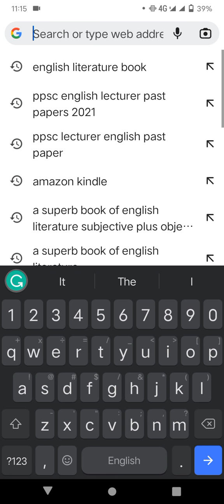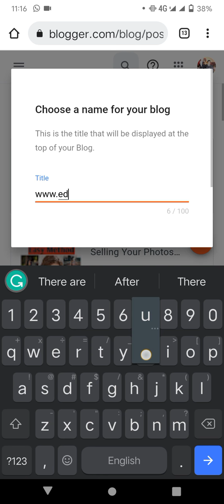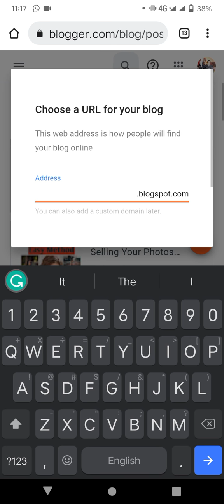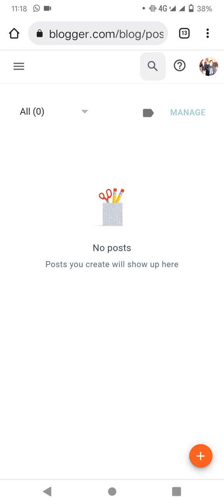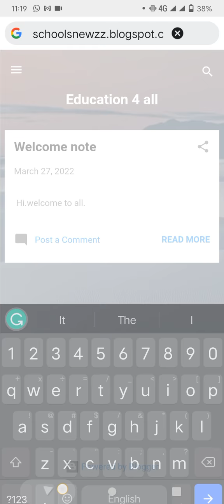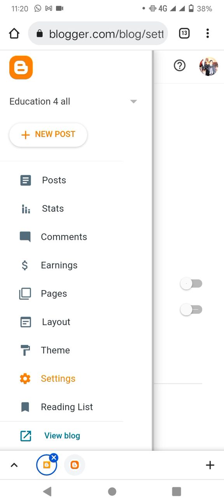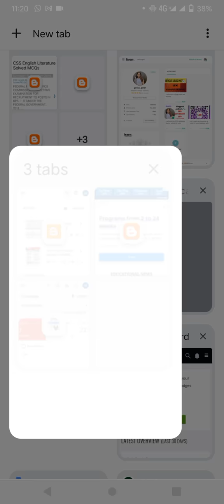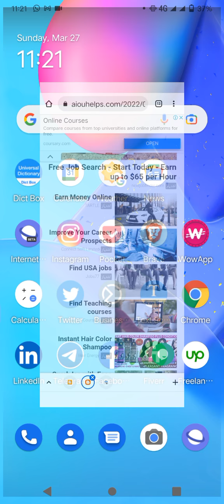How to create Blogger on Google? Make website free 2022 | Make a free website on Google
How to create blog on Google?
How to do Google Blogger Settings 2022 | Blogger SEO settings
Blogger ke settings,
Blogger website ke setting Kasay Karty han?
Blogger website complete settings.